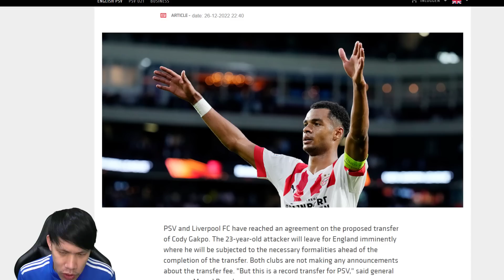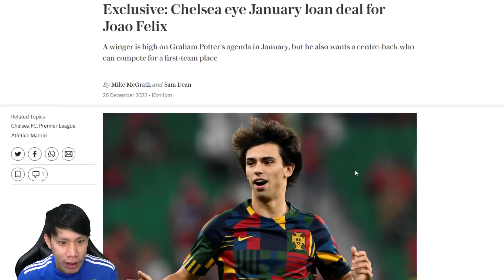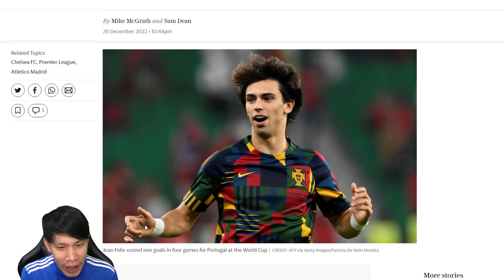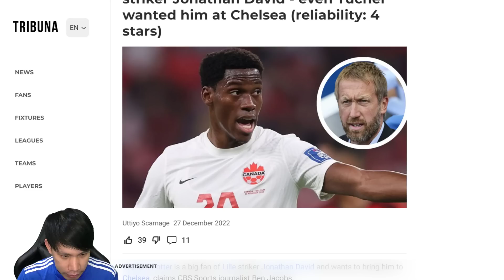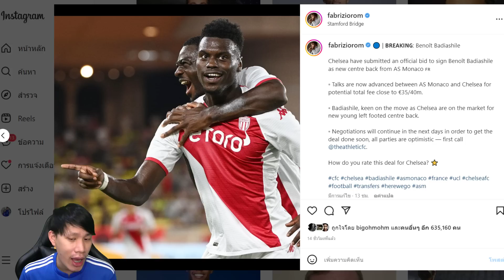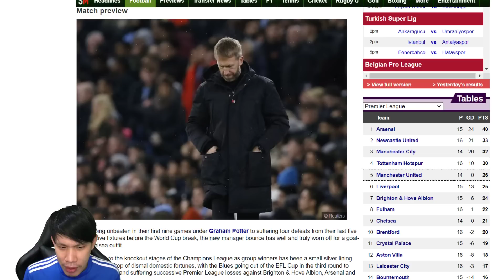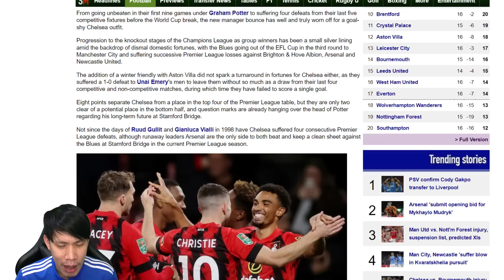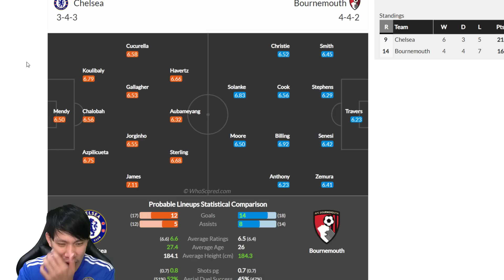สิงห์เตรียมขอยืมเฟลิกซ์-จ่อบาเดียชิล-ปรีวิวคืนนี้เตะแล้ว | สรุปข่าวเชลซี 27.12.65